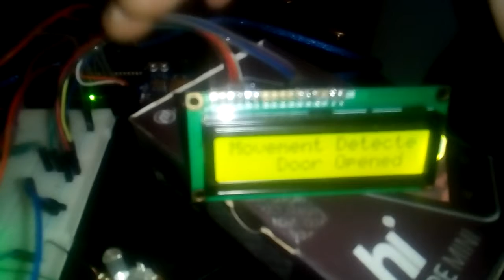Automatic Door Opener System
Projects 2